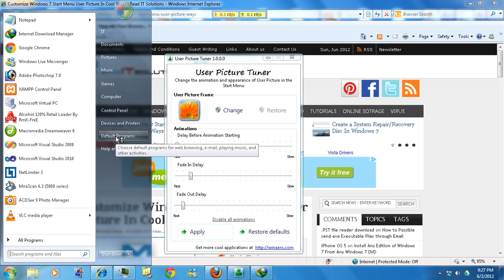Customize Windows 7 Start Menu User Picture In Cool Ways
User Picture Tuner is a small application that allows you to change several interesting features of the User Account Picture in the Windows 7 Start Menu. You can customize the behavior and appearance of the user picture aka "avatar" and it's frame.